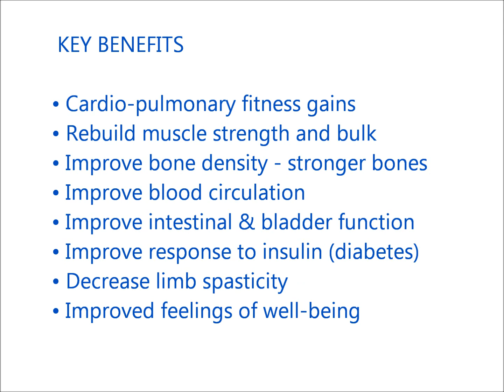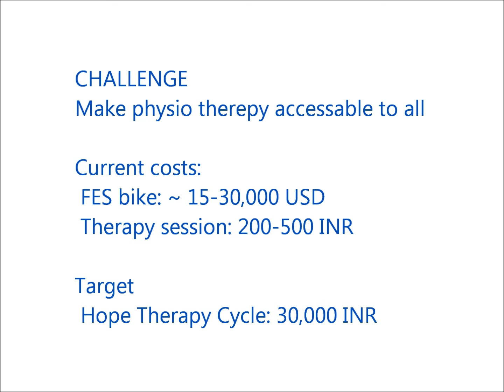Vibrant Gujarat Presentation of The hope therapy cycle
The hope therapy cycle will hit Vibrant Gujarat soon